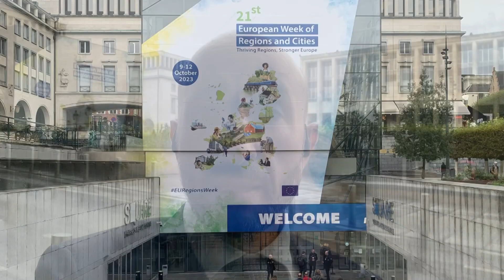Sanità territoriale, Puglia protagonista a Bruxelles alla settimana delle Regioni e delle Città